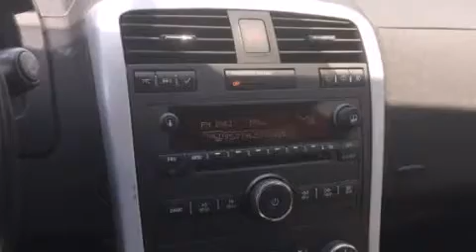Preowned 2007 Pontiac Torrent Katy Texas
We've been honored to serve the Katy Texas area , we promise that your experience at our dealership will exceed your expectations ! Year : 2007 Make : Pontiac Model : Torrent Engine : Gas V6 3.4L/209 Trans . : Automatic Exterior : Black Miles : 87,379 Stock : K43530A Don McGill Toyota of Katy - GST 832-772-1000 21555 Katy Freeway Katy , Texas 77450 Preowned 2007 Katy Texas